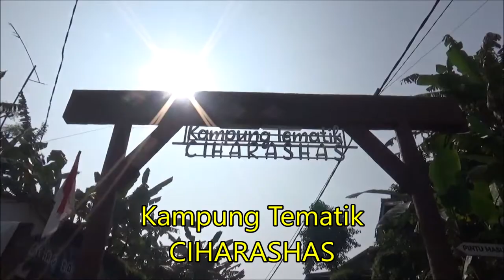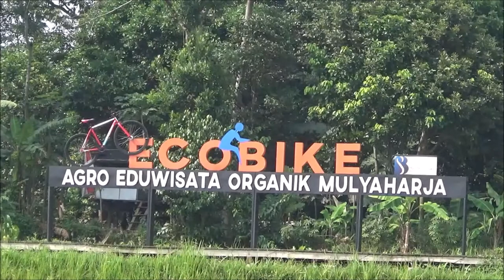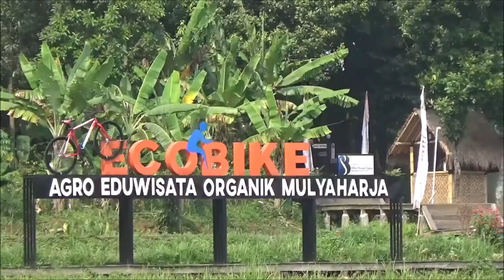Alkes 79 jalan pagi ke Kampung Tematik Mulyaharja Ciharashas Ecowisata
Kampung Tematik Mulyaharja Ciharashas adalah lokasi ekowisata yang baik untuk pendidikan wisata alam

Update acara jalpag Rabu 29.Sept 2021
Halo teman2  jalpag , kita jalan lagi untuk acara pembuatan Vlog alkes 79 + Foto bareng pake KAOS ORANYE di Mulyaharja , BNR pada hari Rabu tgl 29 September , jam 07.00 pagi, kumpul di tukang tahu Pasar Kaget.

Nama peserta :

01. Hendrawan
02. Kauw Hong
03. Ricky
04. Han Ciang
05. Lucas
06. Cancan
07. Metta
08..Lena
09. Nana
10. Djeni
11. Daniel
12. Rita
13. Siok Kan (tent)

Terima kasih 🏃🚶🏃
Note:
Pakai kostum kaos Jalpag alkes 79 warna orange